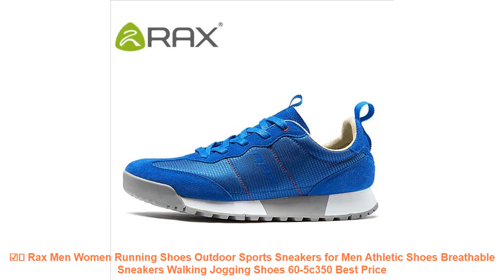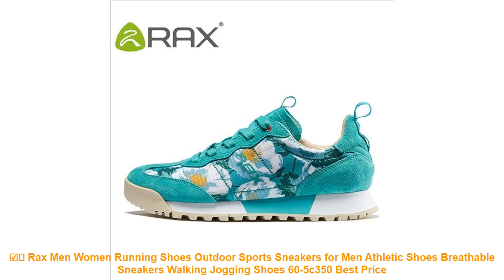☑️ Rax Men Women Running Shoes Outdoor Sports Sneakers for Men Athleti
⚡️ Buy Rax Men Women Running Shoes Outdoor Sports Sneakers for Men Athletic Shoes Breathable Sneakers Walking Jogging Shoes 60-5c350 Best Offers with FREE Worldwide Shipping

Similar Best Running Shoes 2019 Products :

⭐️ ONEMIX New Winter Men's Boots Warm Wool Sneakers Outdoor Unisex Athletic Sport Shoes Comfortable Running Shoes Sales =

⭐️ Dongjak New Arrival Hot Style Men Running Shoes Lace Up Breathable Comfortable Sneakers Outdoor Walking Footwear Men =

⭐️ Fires Brand New Spring Trendy Lightweight Men SneakersShock-absorption Comfortable Running woman Summer Sport Shoes zapatillas =

⭐️ Onemix Hot sale Men air running shoes for women brand breathable walking sneakers athletic outdoor sports Training shoes 35-46 =

⭐️ ONEMIX Men's Running Shoes Breathable Outdoor Athletic Sneakers for Man Sport Shoes Comfortable Male Sneakers Plus Size EU 39-47 =

Similar Women's  Best Running Shoes 2019 Youtube Videos :

⭐️ 1/6 Scale Womens Running Sports Tops Pants and Shoes for 12 Inches Figures Bodies Dolls Red Black Grey Accessories =
⭐️ Dongjak Hot 2017 Women Sneakers Men Breathable Sport Shoes Female Running Shoes Light Sneakers for Women Shoes 39-44 Euro N201-1 =